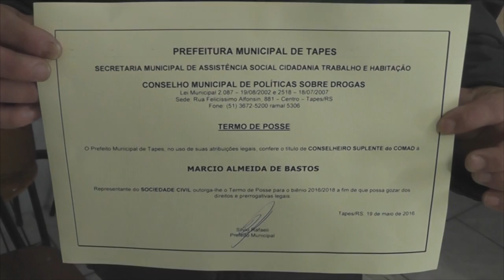TOMAM POSSE OS NOVOS CONSELHEIROS DO COMAD.